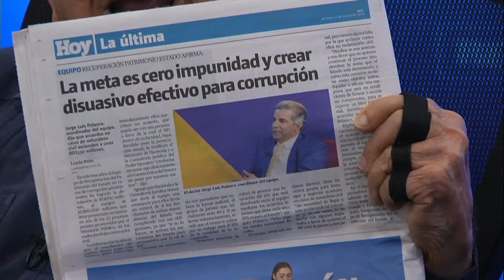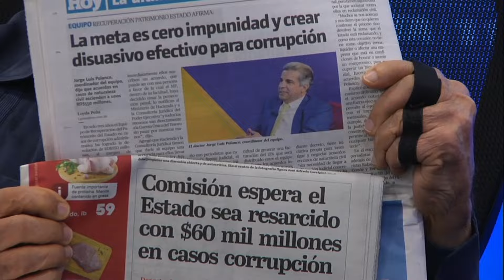Comentario Julio Hazim 11-07-2024